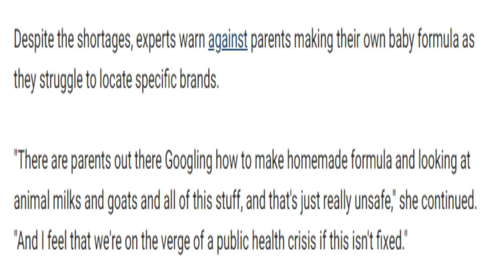نقص حاد في حليب الأطفال يثير الهلع في أمريكا. اليكم التفاصيل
حليب الأطفال#Hicham Gandouli# العائلات الأمريكية

حذر مستشار اقتصادي كبير للبيت الأبيض، اليوم الجمعة، من أن أزمة نقص حليب الأطفال في الولايات المتحدة قد تستمر لبعض الوقت، وإنها "لن تحل نفسها في يوم أو أسبوع".